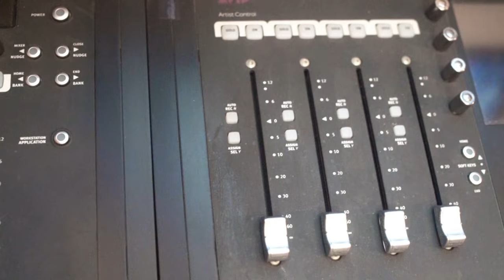Mc Maycon Silva - Joga Uma na Minha Vida [Web-Clipe Oficial] Prod. DJ Rhuivo.